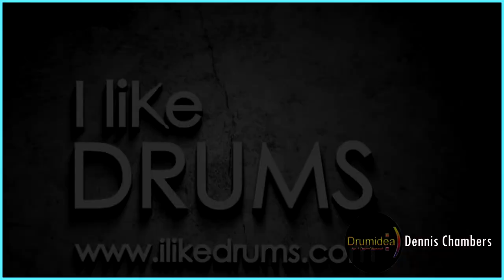Dennis Chambers :) 2016DrumSolo 3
edit by Drumidea